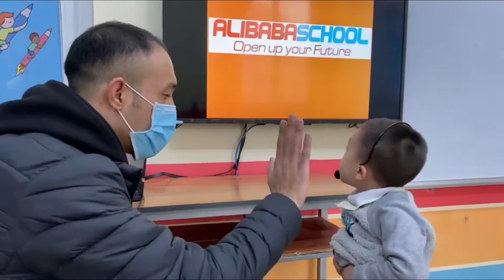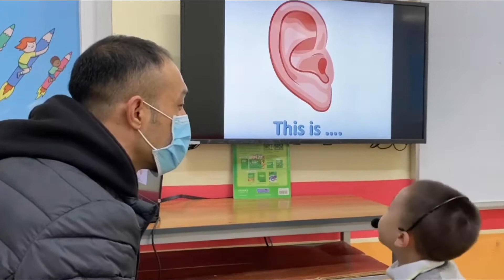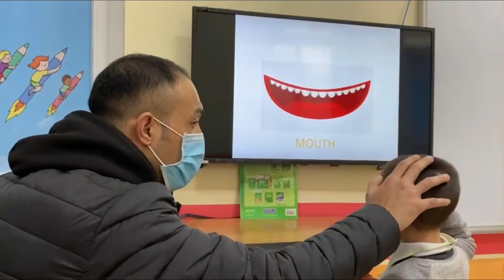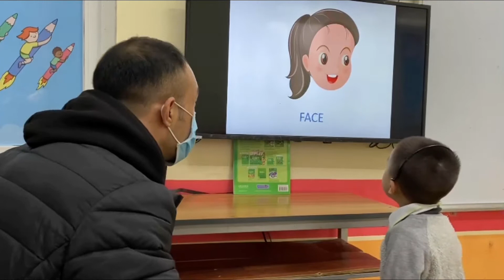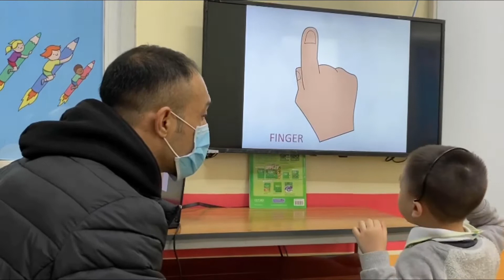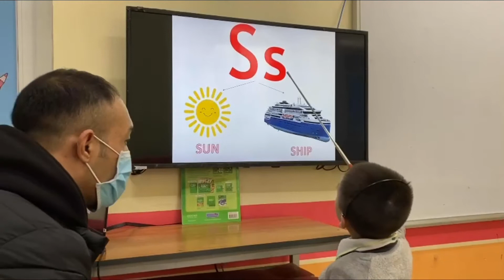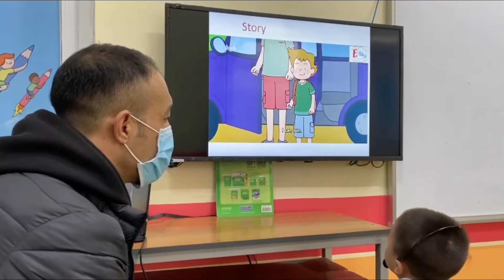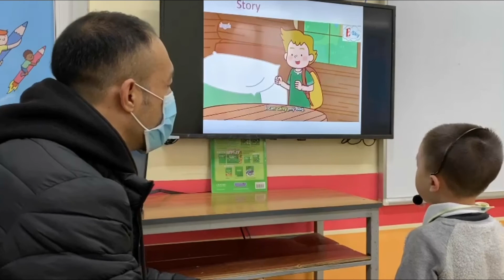VŨ PHÀM - FU - BEAR 1 - ALIBABASCHOOL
Chúc mừng Fu đã hoàn thành xuất sắc bài thi nói về chủ đề các bộ phận trên cơ thể.
Con hoàn bài thi thông qua các kĩ năng: tương tác trả lời câu hỏi, hát, kể câu chuyện.
Con ghi nhớ từ vựng về cơ thể và vận dụng các câu: This is.../It is.../ I see.../I hear.../I can.../I smell.../I have... để trả lời các câu hỏi của thầy rất tốt.
Con trả lời có ngữ điệu rất tốt. Con lưu í đọc số nhiều  như: 2 eyes, 2 ears nhé!